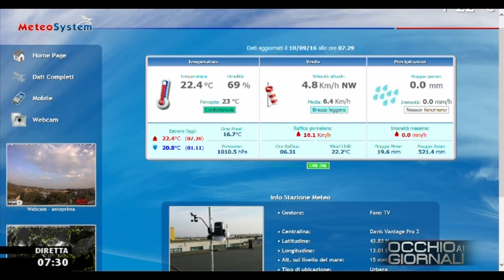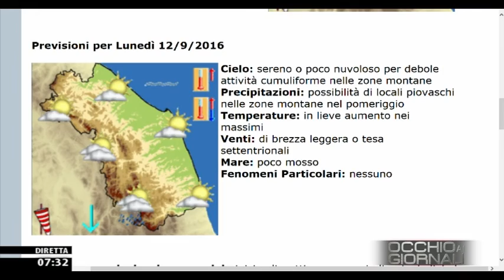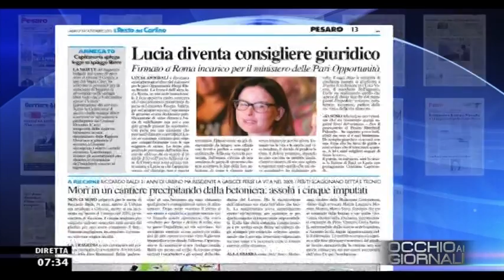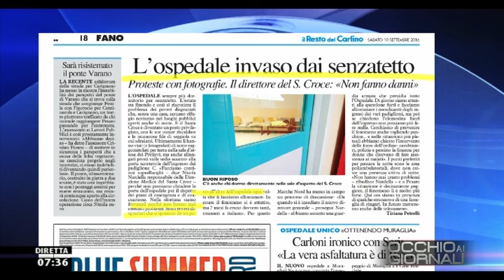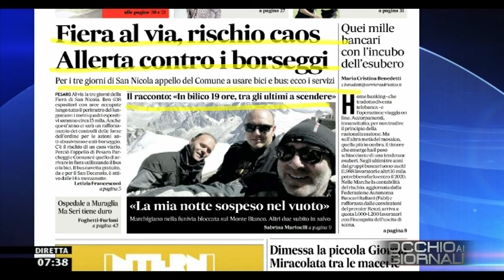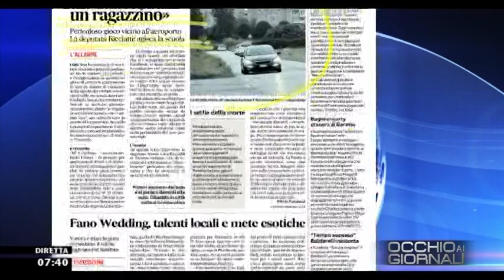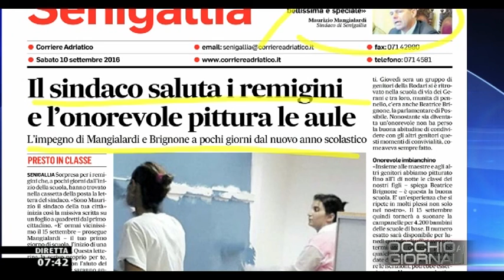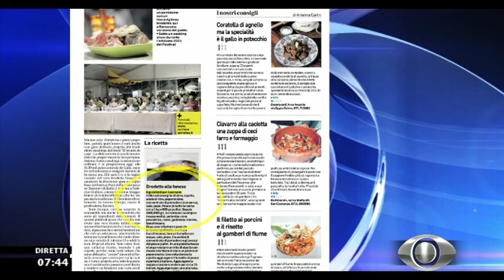Occhio ai GIORNALI 10/09/2016